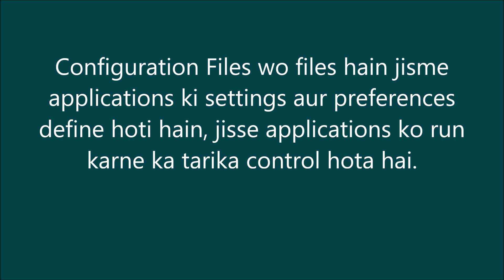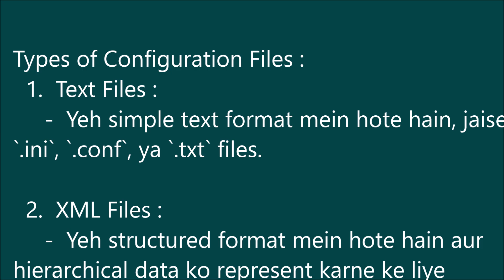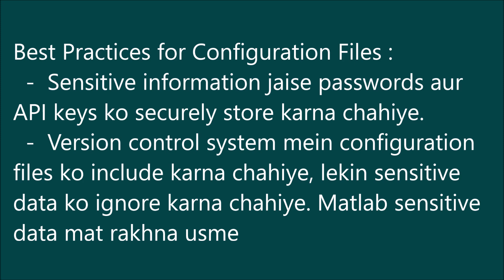Configuration Files kya hote hain? | Explained in Hindi